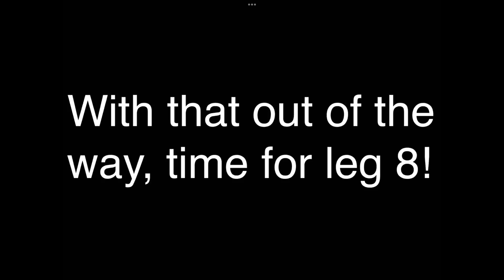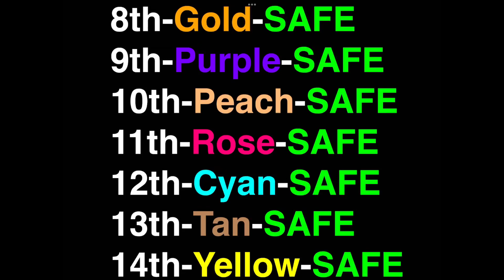Fan SMR S3 Day 8!